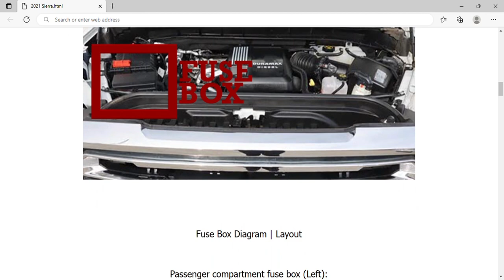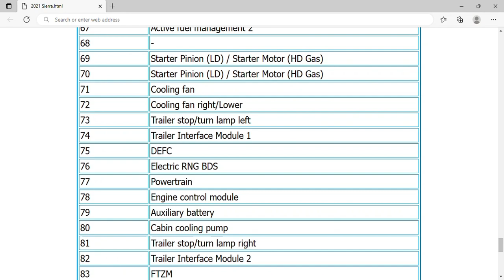2021 GMC Sierra Fuse Box Info | Fuses | Location | Diagrams | Layout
2021 GMC Sierra Fuse Box Info | Fuses | Location | Diagrams | Layout